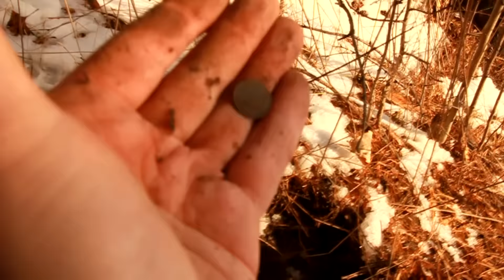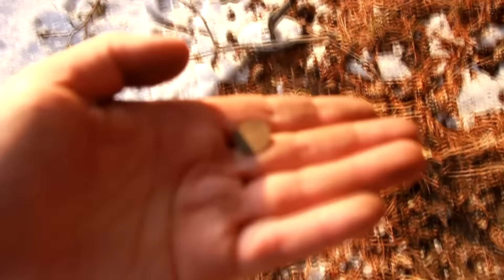Настоящий Зимний поиск в Сибири!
Видео для конкурса "Зимний поиск" от Дмитрия и Андрея. г. Барнаул.